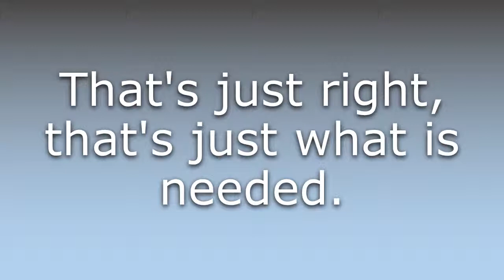What does That's the ticket mean?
What does That's the ticket mean in English? Learn the meaning of the word That's the ticket! How to Pronounce That's the ticket. Expand your vocabulary, learn words.